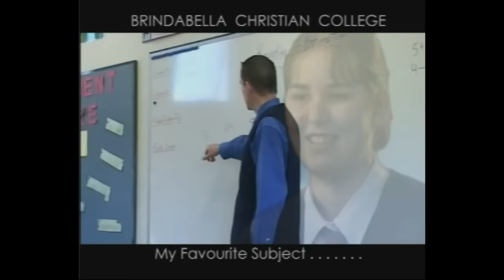"Brindabella Christian College SG3D $90K Donation of Filming, Editing, Production & Airtime" Greg Z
2008 ANOTHER WALK DOWN MEMORY LANE - 12 TV COMMERCIALS BY SG3D, INCLUDING FREE TV ADVERTISING & RADIO VOICEOVER AIRTIME
Investment: $ 90,000.00+

With enrolments reducing to a 5 year low, since independently taking over Brindabella College from the Uniting Church, there existed a resolve within the BCEL Board to rethink the marketing of the College.

Following a Board Retreat in early 2007 the Board unanimously made a decision to commit $100K per into a 4-week marketing campaign for the College with the funding of the campaign going 85% toward Bus Advertising and 15% toward Local AM Radio airtime supporting the visual Bus Advertising that dominated the then Canberra landscape.

Additionally, students across the entire College were asked to write a paragraph of why they "Loved the College". The students writing best stories were then video interviewed by SG3D.

Eagle Group's SG3D Animation and Film Studio then provided, at no cost, for the video recording of over 30 students and the editing, compilation and production of 12 x TV Commercials which ran on Commercial TV airtime SG3D paid for, in addition to free CSA airtime.

"This included a remarkable statement by a student that would simply not pass today..."

Utilising the TV Ad sound for the 12 x Radio Adds, all advertising ran simultaneously with the inaugural College Bus Advertising Ads the College undertook, now synonymous with the College's public media identity.

The bus advertising involved advertising on 100 buses on the north of Canberra to convey simple and direct messages to the Canberra public.

As parents drove throughout Canberra the Bus Adds were constantly reinforced by radio interviews with children attending the College on the local Christian Radio Station and two AM Stations. Families then came home to local TV playing ads prior to various News time slots.

Brindabella’s situation of being a little known K to 10 Campus in Lyneham ACT with a small visual footprint on drive by, buried amongst two academically strong local Public Schools Lyneham Primary and Lyneham Secondary School, was about to change.

Despite 11 families moving interstate and 29 students leaving as a result of reaching year 10, this add campaign produced an immediate response with 42 inquiries resulting in the highest intake of new students in 5 years (remembering this was on the starting base of our lowest recorded enrolment year in 5 years).

This student growth paved the way for a successful application for $966K in Federal Capital Grant funding and underpinned the Boards decision to build a new Technical, Arts & Science Building (TAS Wing) to accommodate future student growth.

Proverbs 1:5...
"Let the wise hear and increase in learning..."